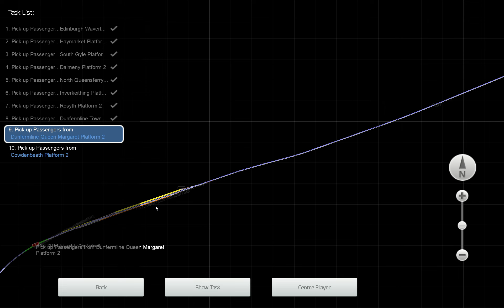Train Simulator x64 2024 11 17 20 57 01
Edinburgh Waverley to Cowdenbeath. Class 158 DMU.
Part 3: Inverkeithing to Dunfermline Queen Margaret.